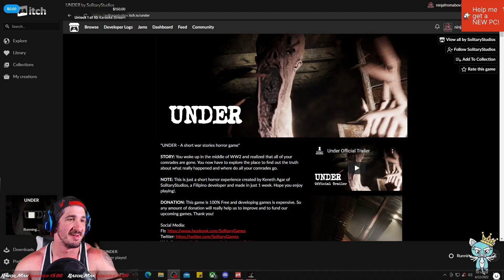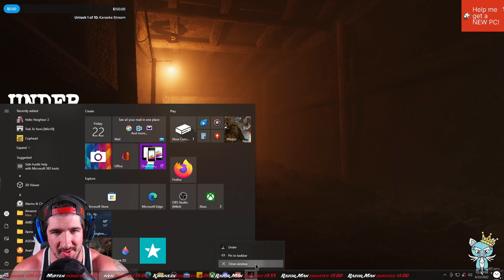Ninja Plays Under